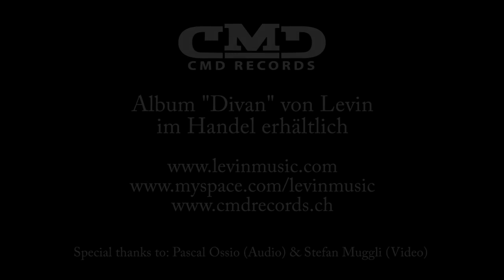Levin - Yellow Tail (Live im Moods, 2009)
| Levin plays the track "Yellow Tail" from his album "Divan" live at Moods Jazz Club in Zürich.

Levin Mediterranean Sextett:
Levin Deger (git, oud)
Donat Deger (accordeon)
Ernesto Cortazar (git)
André Buser (bass)
Andreas Schmid (perc)

Do you like what you hear? Get Levin's album at your local store in Switzerland or on iTunes, eMusic, Napster etc...